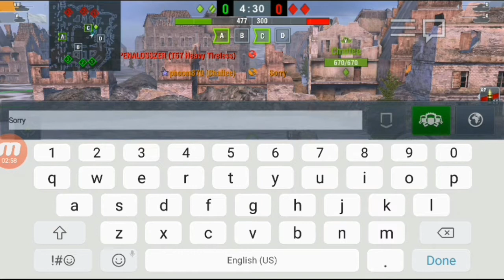World of Tanks Blitz (Indonesia) - Contoh menjadi SPY (Mata-Mata)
Adegan jangan di tiru :v